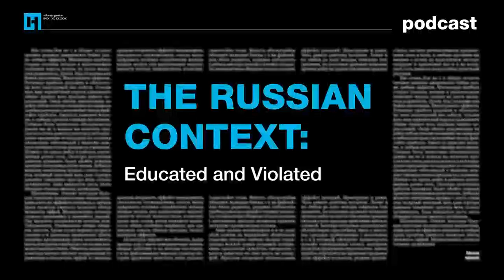The Russian Context: Educated and Violated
This is the second episode of The Russian Context, and here we want to talk about education and science, how they suffer from Russian government’s paranoia and conservatism.

In this episode we asked a sociologist Grigoriy Yudin about the case of Sergey Zuev, rector of Shaninka university, who was accused for corruption, then we talked to an associate professor in the Higher School of Economics about why students and professorship are supposed to be loyal to the administrations and the authorities, a biologist Mikhail Gelfand told us what struggles new amendments to the law about education make, our politics editor Kirill Martynov explains why technicians are more dangerous for the regime than humanitarians, and Ivan Kurilla, a historian, tells us why historical researches are no more safe in Russia today.

It's easy to make your contribution to independent journalism in Russia! Please share this podcast with your English-speaking friends, we will be grateful if as many people as possible find out about us!